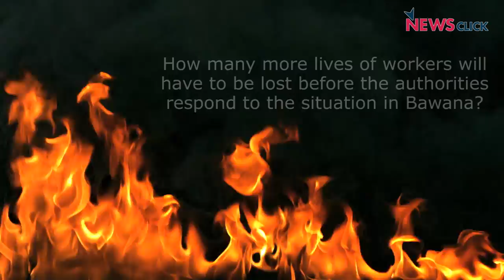The Fire Still Burns in Bawana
17 workers lost their lives in a fire that broke out at a factory in Bawana on January 20,2018.

The workers of Bawana Industrial Area speak out against the terrible working conditions and the absolute lack of safety provisions in the factories of Bawana.